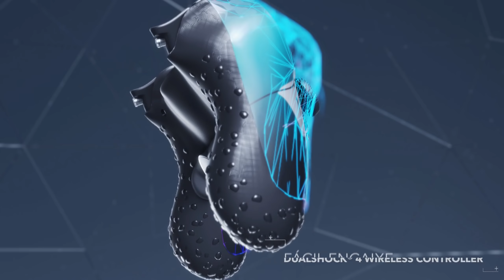Análisei um lobby DIAMANTE DUOS no WARZONE e foi interessante! (Reagindo a aleatórios #06)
Fala meus manos! airinho aqui trazendo mais um reagindo a aleatórios no warzone! estamos de volta em verdansk e dessa vez eu análisei e reagi a um lobby extremamente try hard! mais especificamente DIAMANTE 3! oq significa que a média geral de jogadores eram muito bons! vamos ver qual aprendizado nós tiramos dessa partida!

Gift cards com praticidade e rapidez você encontra aqui;

Capítulos;
00:00 intro e patrocinadores
00:47 começa o vídeo
01:14 perdendo o gulag
01:51 zumbis no hospital
03:18 dica duos
05:09 faac e spr
09:41 duos ou squad
11:46 SNYDERCUT
12:41 RICKBR
18:04 SAFE FECHANDO
18:32 1v2
23:47 BOA MIRA